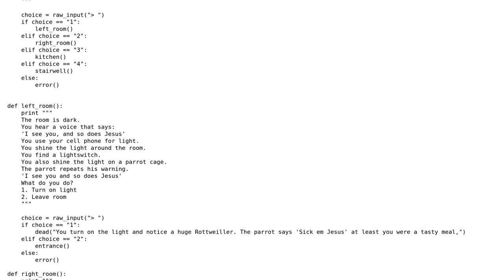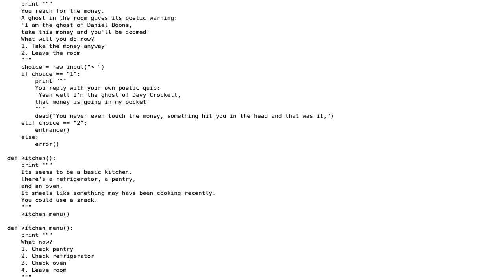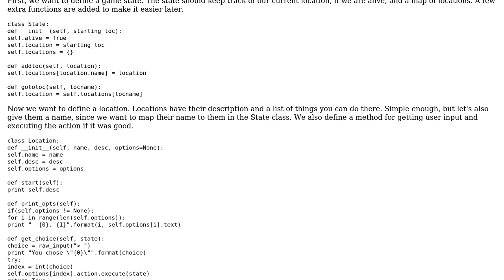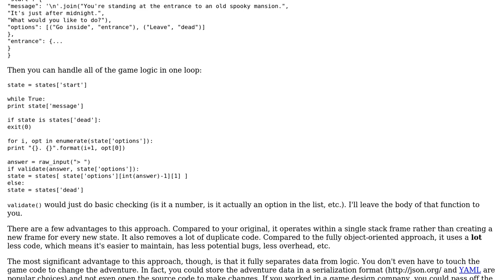Code Review: Making user menus in a text-based game (2 Solutions!!)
Code Review: Making user menus in a text-based game

With thanks & praise to God, and with thanks to the many people who have made this project possible! | Content (except music & images) licensed under CC BY-SA | Music | Images & others | With thanks to user whereswalden user Troy Varney user Jamal user Drew and the Stack Exchange Network Trademarks are property of their respective owners. You are responsible for your own actions.